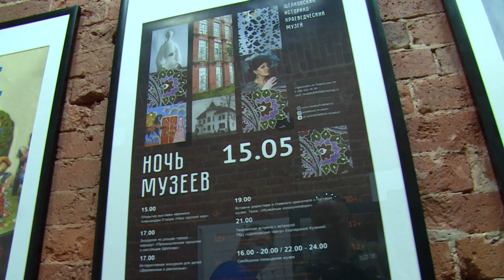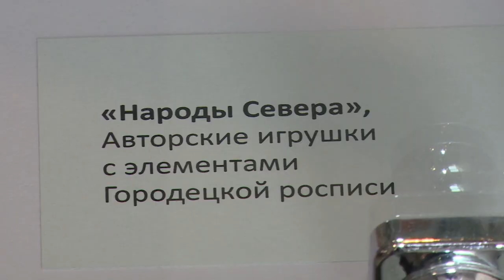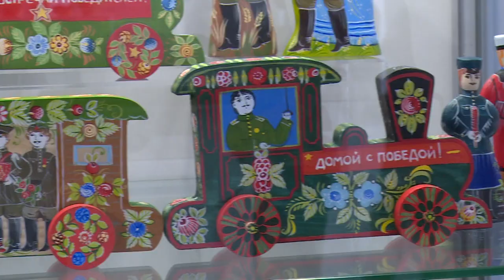Выставка деревянной игрушки в Щёлковском историко-краеведческом музее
Выставка деревянной игрушки из коллекции Александра Михайлова открылась в Щёлковском историко-краеведческом музее. Несмотря на название, интересна она не только детям, но и взрослым.